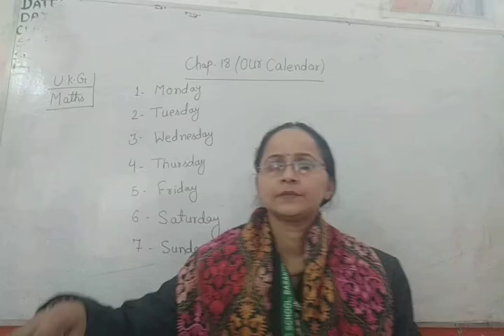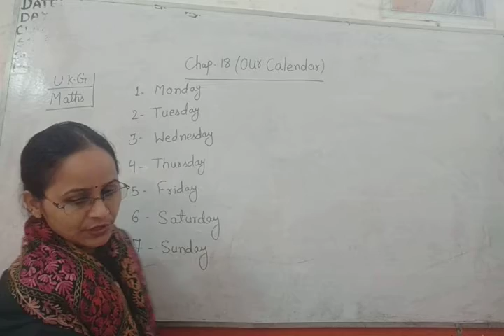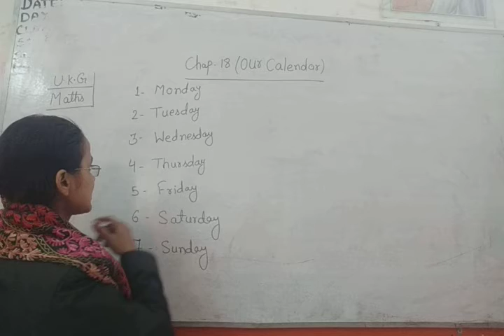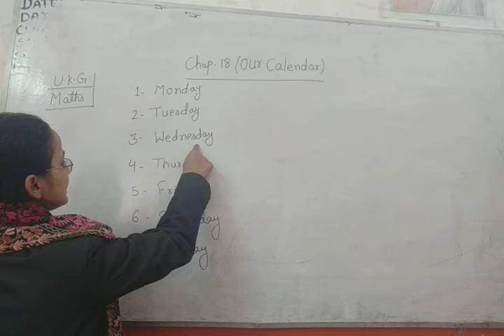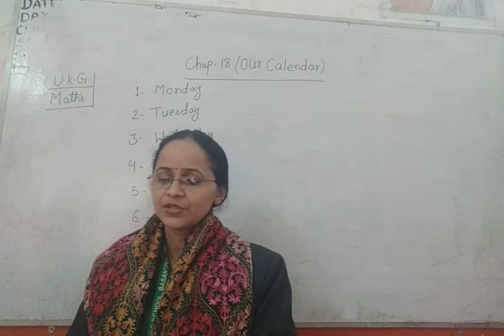U. K. G, Maths, chap- 18( Our calendar📆)